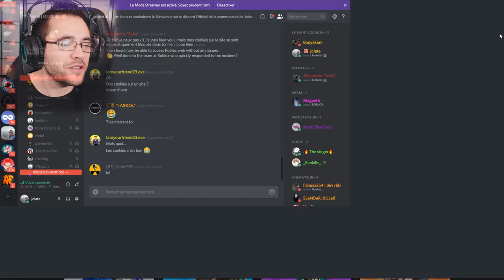ON RECRUTE L'ÉLITE FORTNITE BATTLE ROYALE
On recrute l'élite sur fortnite battle royale